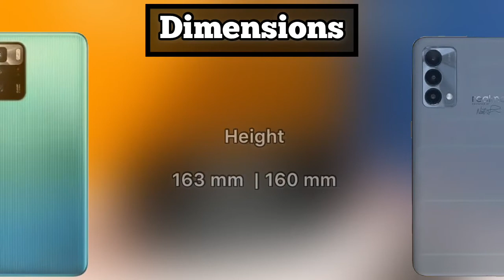Realme GT Master Edition Vs Poco X3 GT Full Comparison | Which Phone Is Better To Buy ⚡️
be infringing.

realme gt master edition vs poco x3 gt,
poco x3 gt vs realme gt master edition,
poco x3 gt vs realme,
realme gt master edition,
realme gt,
realme gt master edition vs poco x3 gt speed test,
realme,
realme gt me,
realme gt me vs poo x3 gt,
tech comparison,
realme gt master edition vs poco x3 gt compare,
realme gt master edition vs poco x3 gt who wins,
poco x3 gt vs realme gt master edition who is best,
poco